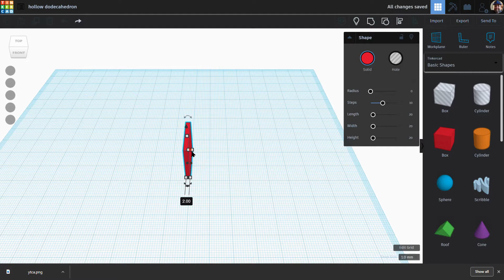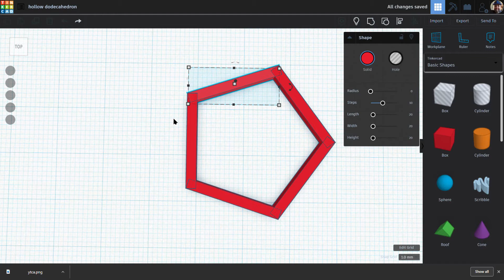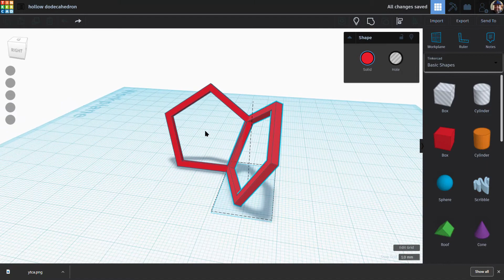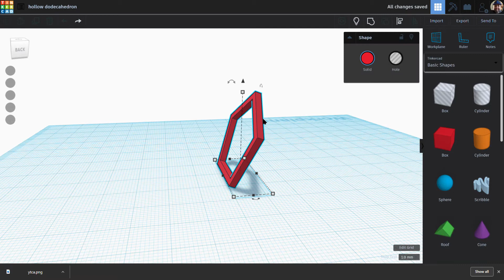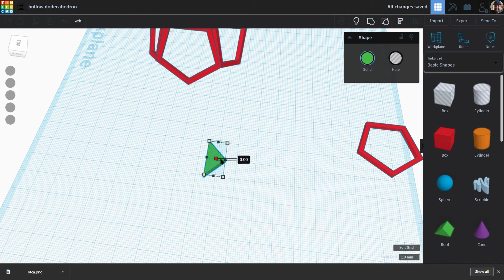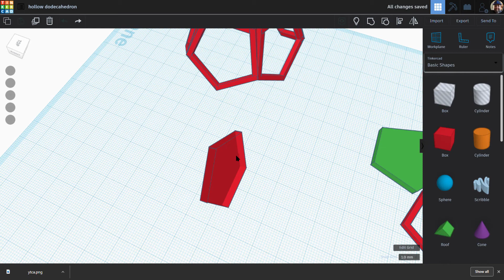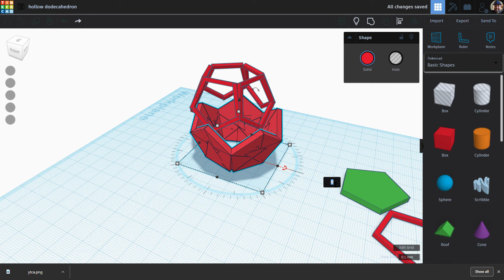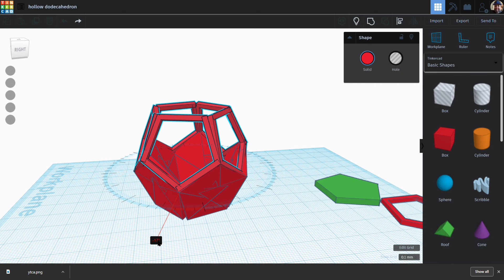dodecahedron experiments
I played with pentagons to make a dodecahedron in tinkercad.

Not quite there yet, but getting close.